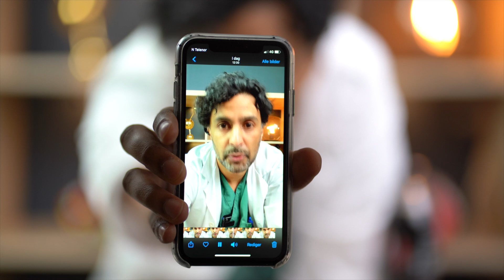OPPDATERING: Derfor drikker jeg brus igjen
Etter en 100 dagers pause har jeg igjen begynt å drikke brus. Jeg forklarer hvorfor.